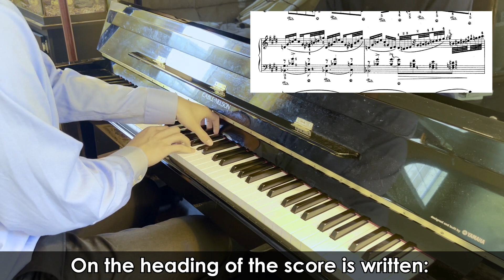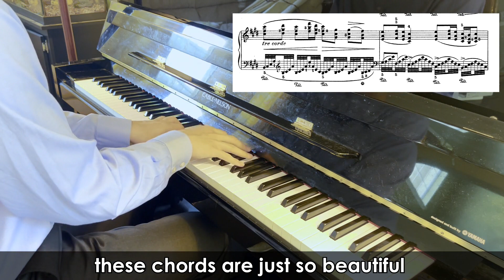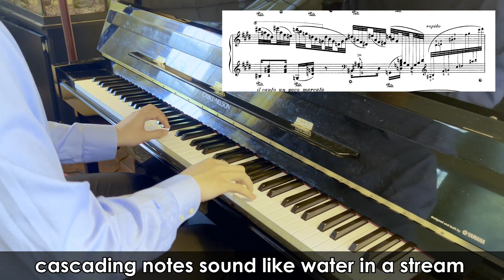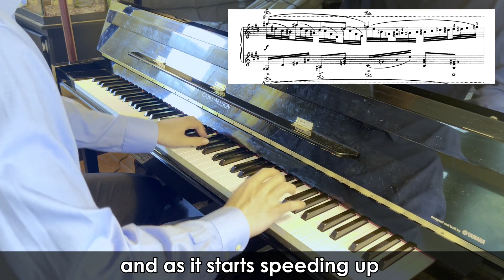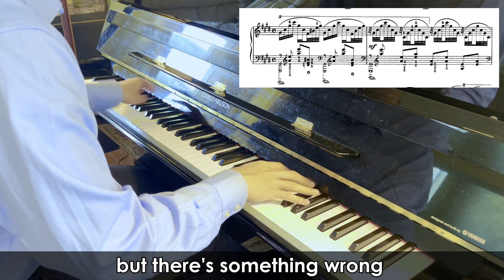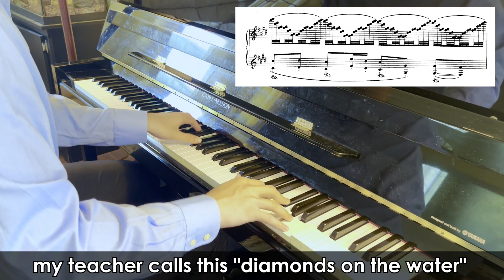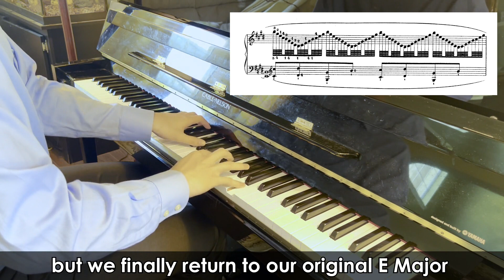Maurice Ravel – Jeux d'eau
Jeux d'eau
Composer: Ravel
Pianist: Henry G

I got the idea of music score and commentary from WillsKeyboardSink. This video is more for my classical music heads, but I hope you enjoy my performance! It is not as polished or fluid as I'd like it and any constructive criticism is appreciated.